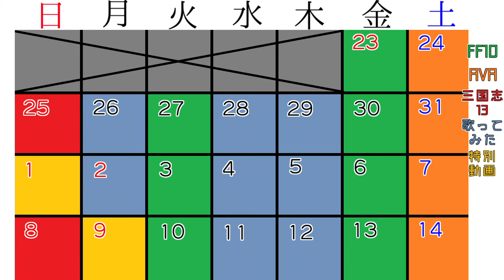冬休み企画発表！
こんにちは！
冬休み企画発表です！